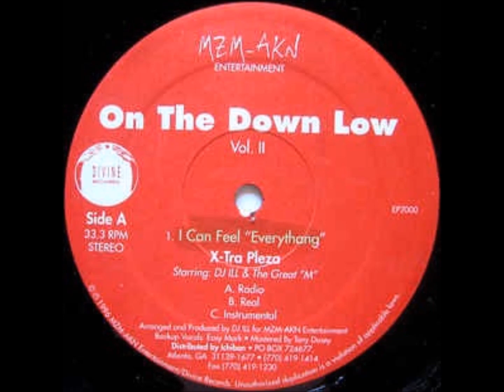X-Tra Pleza - Street Thug Anthem